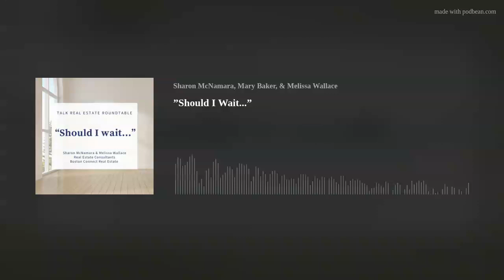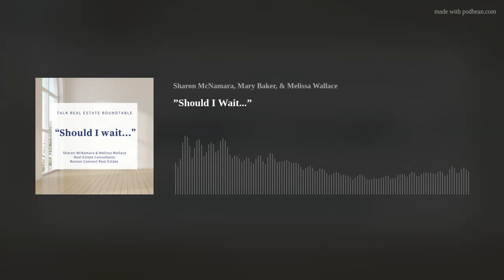”Should I Wait...”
Join Sharon McNamara &amp; Melissa Wallace as they discuss whether now is the time for you to buy or sell, or if you should wait until 2024.

Podcast &amp; Live Radio Show on WATD 95.9The McNamara Horton GroupBoston Connect Real EstateSharon McNamara | Melissa Wallace
Facebook Live every Tuesday at 6:15 pm &amp; Saturday at 8AM @
Follow our team on Instagram @TheMcNamaraHortonGroup